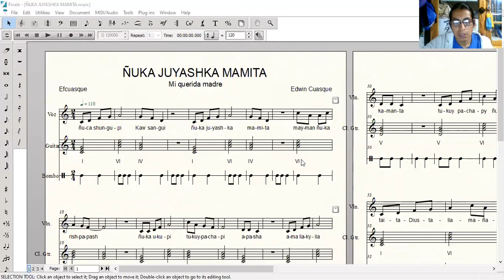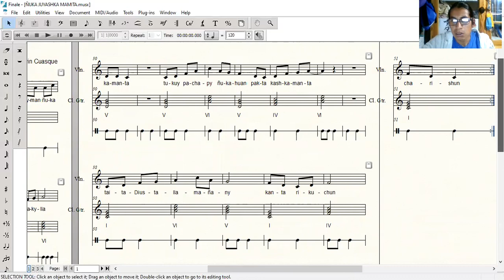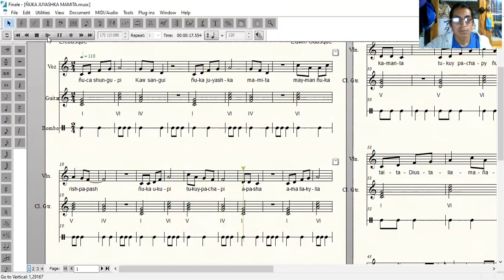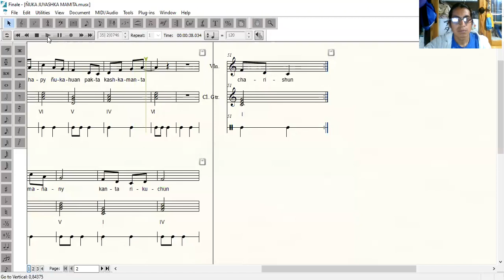CANCIÓN ÑUKA JUYASHKA MAMITA